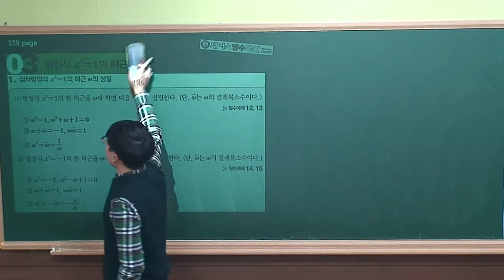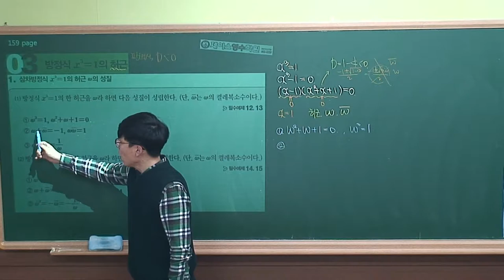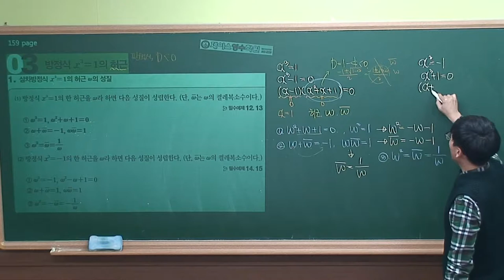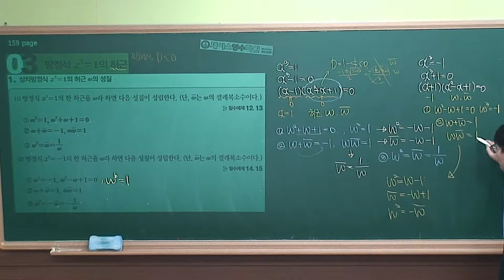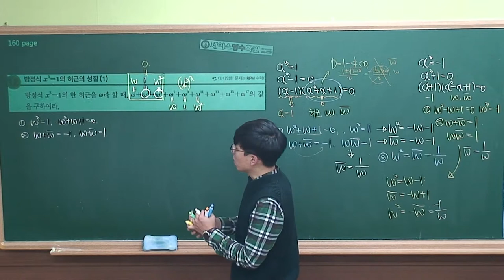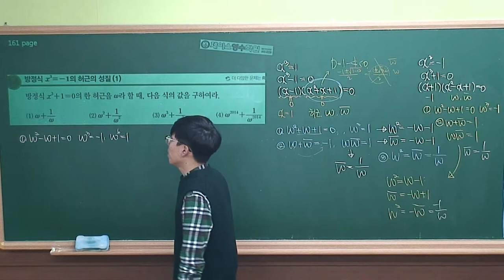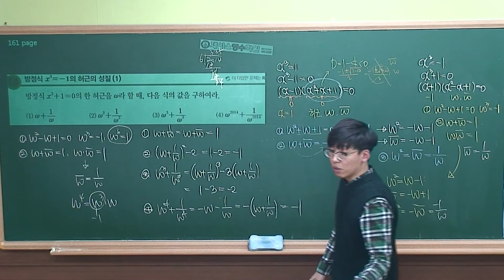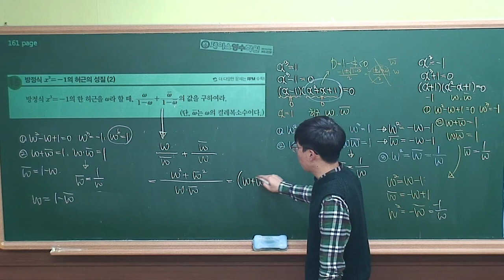[수학(상) 개념원리] Ⅱ -04.(3)방정식 x^3=1의 허근